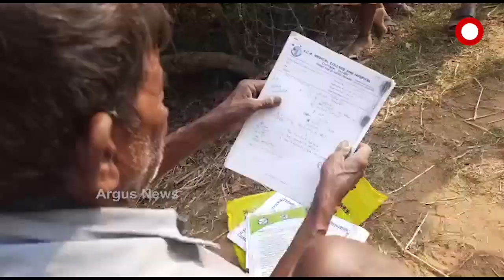ଗାଈ ପାଇଁ ବାପାକୁ ପର କରିଦେଲେ ପୁଅ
ଏ ଦୃଶ୍ୟ ହେଉଛି ବାଲେଶ୍ୱର ଜଳେଶ୍ୱରର । ଗାଈ ପାଇଁ ବାପାକୁ ପର କରିଦେଲେ ଚାରି ରୋଜଗାରିଆ ପୁଅ । ନିଜ ଜନ୍ମ କଲା ସନ୍ତାନ ପର କରିଦେଲେ ହେଲେ ମାଲିକର ଦୁଃଖ ବୁଝିପାରିଲା ନିରୀହ ପଶୁ । ଏଇ ହାଡ ଭଙ୍ଗା ଶୀତରେ ବି ପଲିଥିନ ତଳେ ଗାଈକୁ ନେଇ ଦିନ କଟାଉଛନ୍ତି 70 ବର୍ଷୀୟ ବୃଦ୍ଧ...